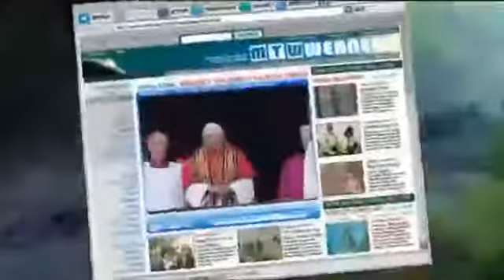Mock the Week S2E7 Aired 03 MAR 2006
All of the best bits of the second series of the news based comedy game show are presented in this special highlights edition. Presented by Dara O'Briain.